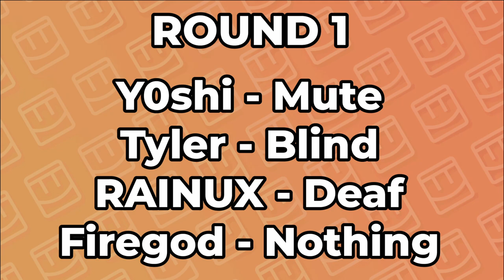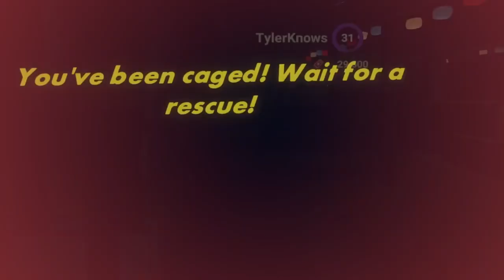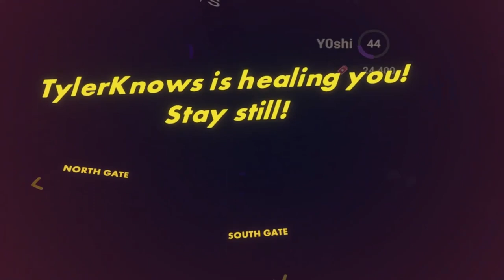Blind, Deaf, Mute Challenge | Rec Room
Make It To Midnight
@Firegod82 @RAINUX_ @TylerKnowsJoseph and I will be doing the Blind, Deaf, Mute challenge.
Also @NinjaIsOnFire was Bonky. This idea was inspired by Gecko's "Blind Deaf Mute" video. Also, this was my first full length video using Davinci, so let me know what y'all think.